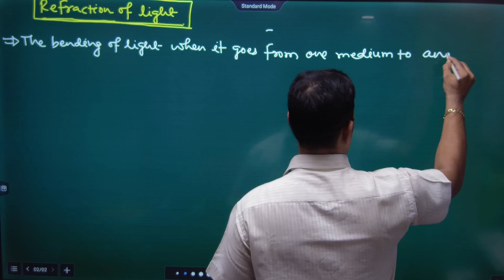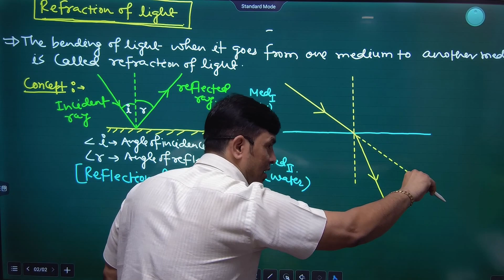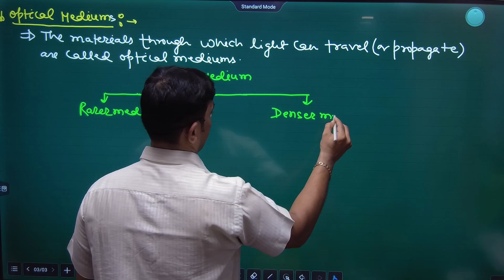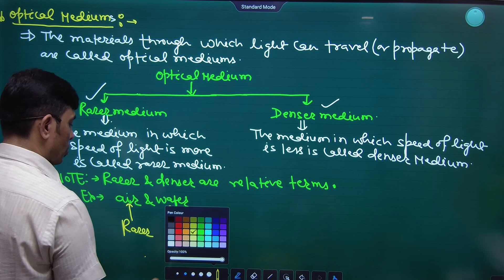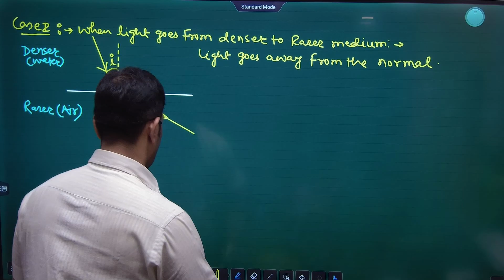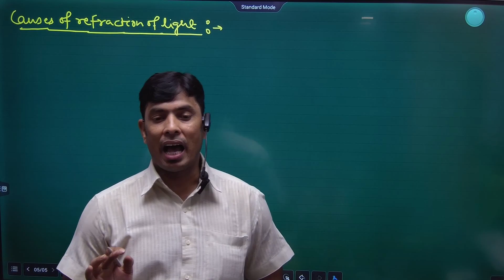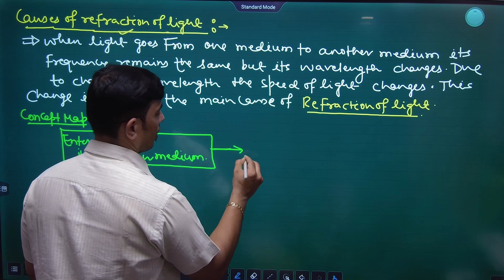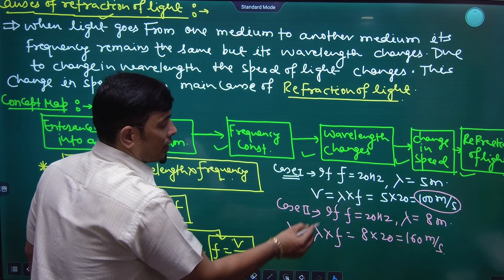refraction of light basics